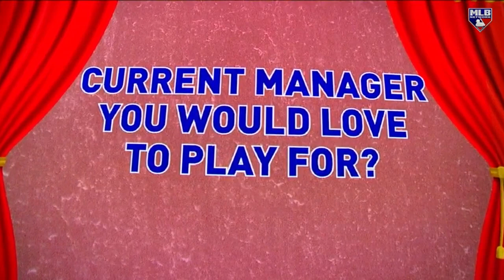MLB Central: Behind the Curtain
Your favorite game returns! Join us as the MLB Central crew take a peak and what's behind the curtain